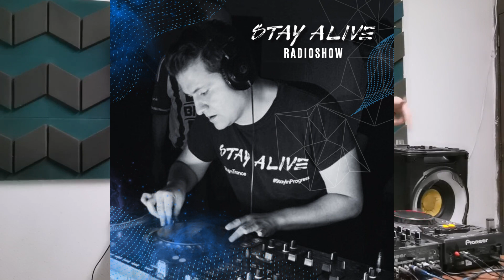VicTone pres Stay Alive EP 156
Connect with VicTone

[00:00] Intro
[01:33] AlphaCube - Morning Glow (Shouga Remix) [ENDLESSKY]
[05:27] Instars & Parcker Montivero - Sunset [WE ARE LATINOAMÉRICA RECORDINGS]
[09:35] Nicola Maddaloni - I Have A Dream [HIGH EMOTIONS]
[14:36] D.J.G. & M.I.K! ft. Jasmine Dean - Who You Really Are (Forceflow Remix) [YOUR MELODIES]
[20:22] Athez - The Third Star [HIGH EMOTIONS]
[25:17] Iberian & poetry maiden - Hideaway (Mehran Vedadi Remix) [YOUR MELODIES]
[31:33] AlphaCube - Binary Storms [ENDLESSKY]
[36:19] Masaru Hinaiji & Kayumai - We Will Shine (Pink Pig Remix) [YOUR MELODIES]
[43:26] Gayax - Midnight Bird [ENDLESSKY]
[48:15] Andy Newtz ft. Olya Gram - Take Me To The Stars (Rick Art Remix) [YOUR MELODIES]
[52:07] VicTone - Smash Hit [STAY ALIVE RECORDINGS]
[56:48] Henry Caster - Pluviam [STAY ALIVE RECORDINGS]
[1:01:44] DreamSkies & Victor Special - Synergy (Arcvalx Remix) [HIGH EMOTIONS]
[1:07:01] AlphaCube - Stripes To Horizons [ENDLESSKY]
[1:12:08] Wael MacTaviSh - The Last Hope [YOUR MELODIES]
[1:17:52] Juan Almiñana Obando - Ana [ENDLESSKY]